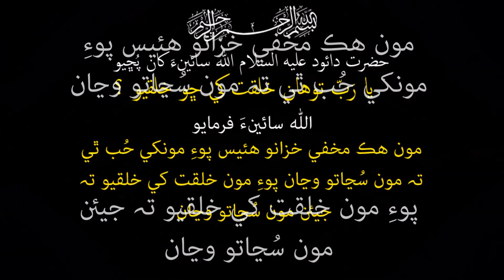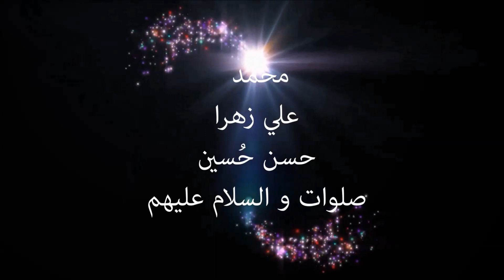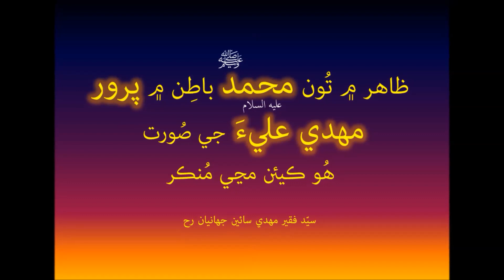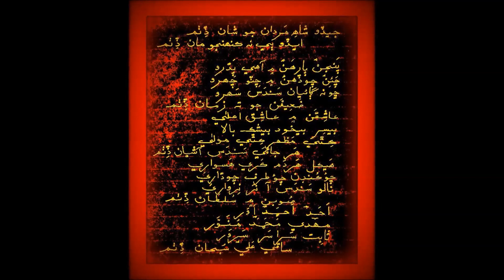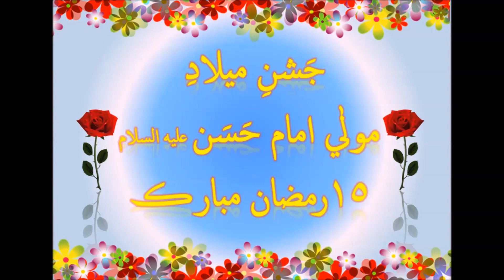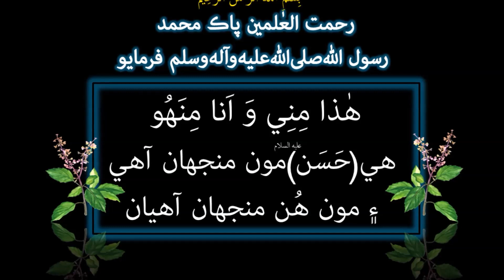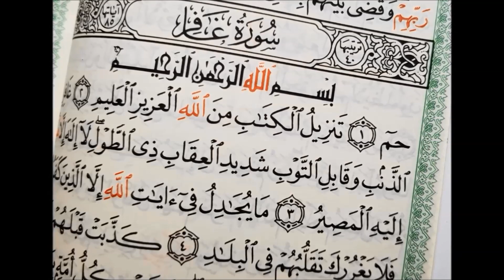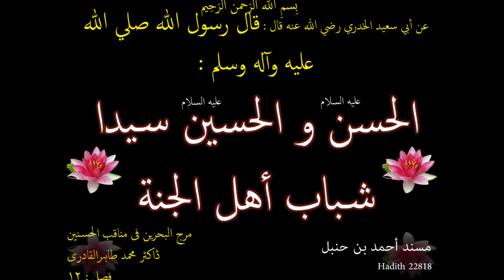مولٰي امام حَسَن عليه السلام باب پهريون آمد ۽ ننڍپڻ | Mola Imam Hasan(Aleh Salam) Biography, Part 1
مولٰي امام حَسَن عليه السلام باب پهريون آمد ۽ ننڍپڻ | Mola Imam Hasan(Aleh Salam) Biography, Part 1. The origin of the Universe, The Light (Nur) of Holy Prophet Muhammed (Salutations of Allah & His Angels Upon Him) The Manifestation of the Panjtan Pak (Salutations Upon Them All).